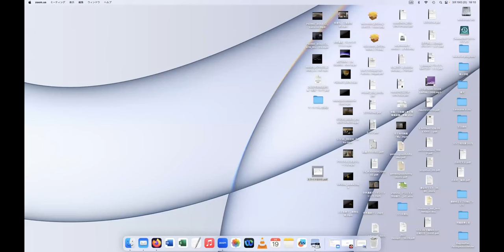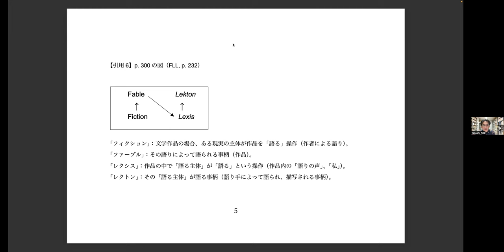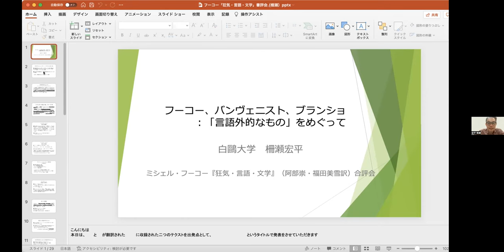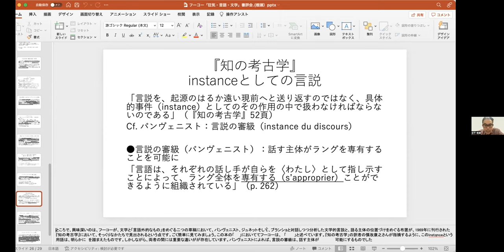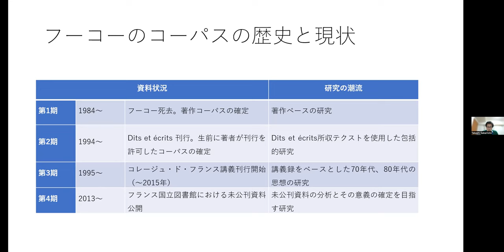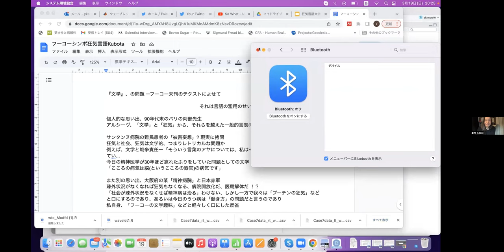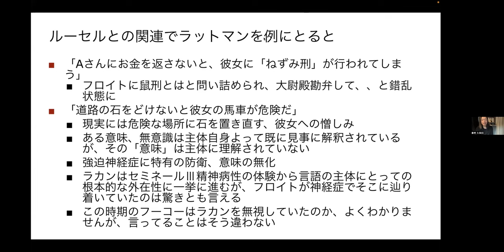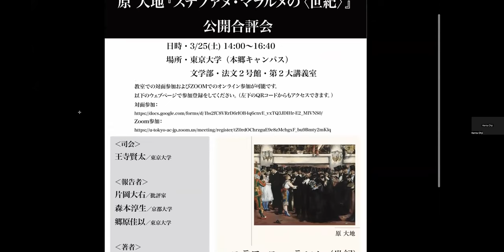フーコー『狂気・言語・文学』書評会（フーコー研究フォーラム、2023年3月19日）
フーコー『狂気・言語・文学』書評会（フーコー研究フォーラム、2023年3月19日）の動画です。
発表者：阿部崇（青山学院大学）、柵瀨宏平（白鴎大学）、蓮澤優（九州大学）
コメント：坂本尚志（京都薬科大学）、久保田泰考（滋賀大学）
司会：佐藤嘉幸（筑波大学）